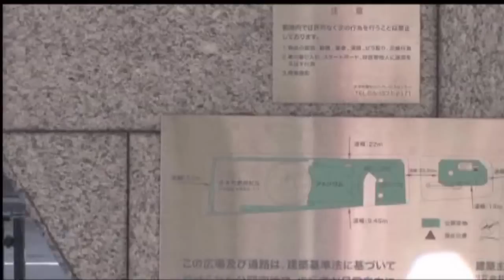urastem違法アップロード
ゴメンなおき違法あっぷろーどしちゃったよ(＾A＾)/さーせん